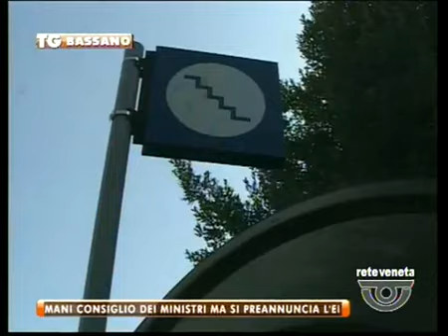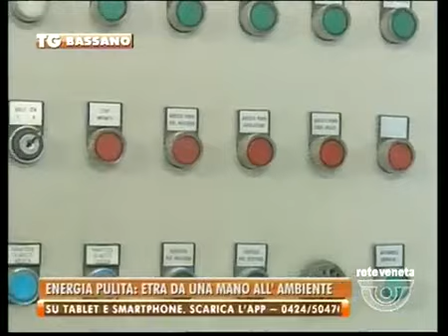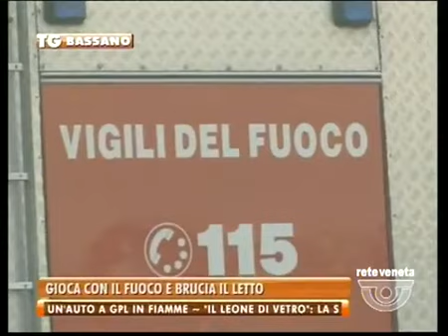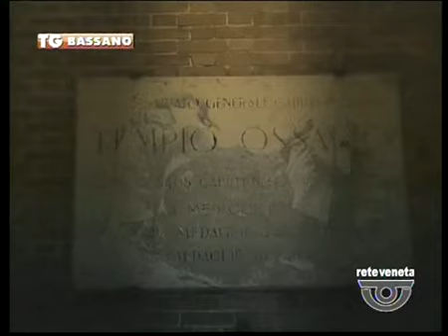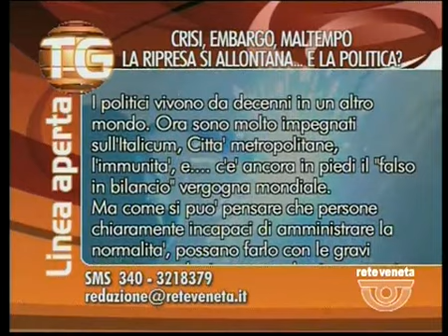TG BASSANO - Edizione completa giovedì 28 agosto 2014